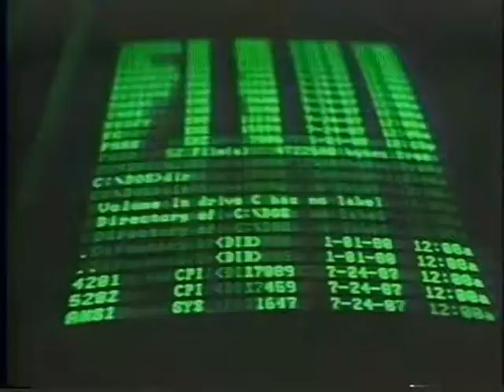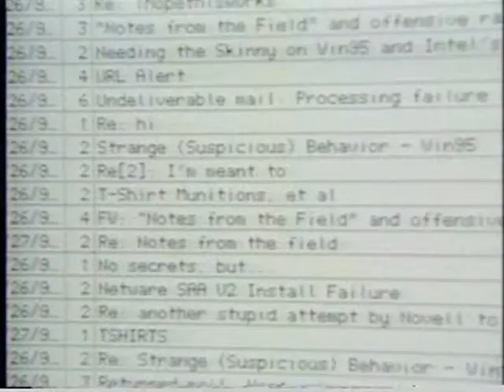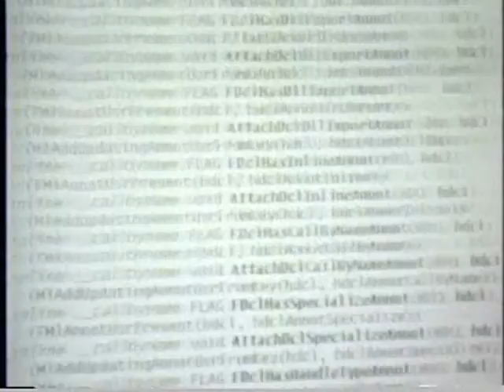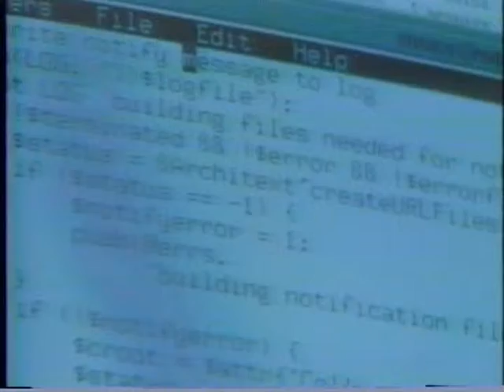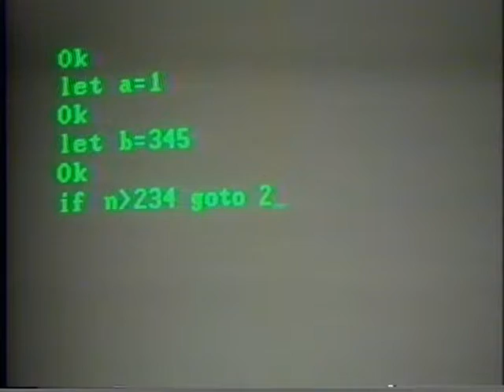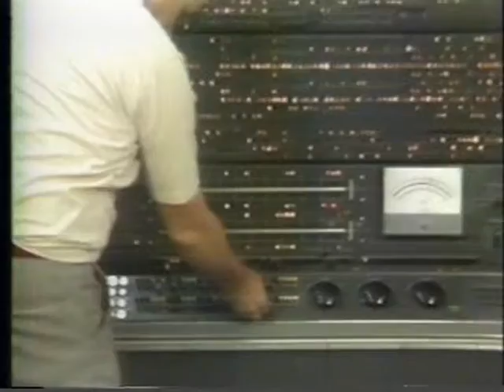1 NERDS VOL 1 C 1 TO INTEL 10M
BIRTH TO THE INTEL CHIP